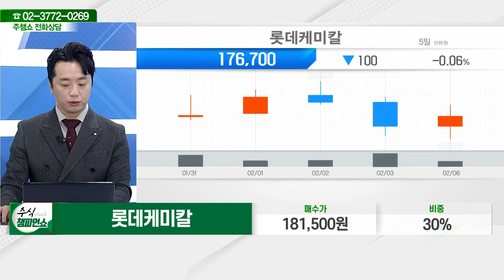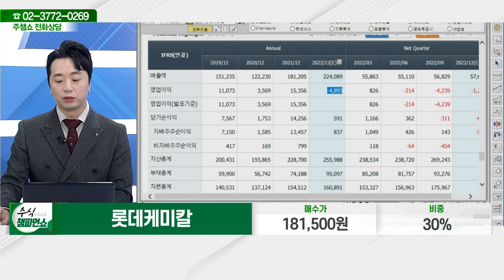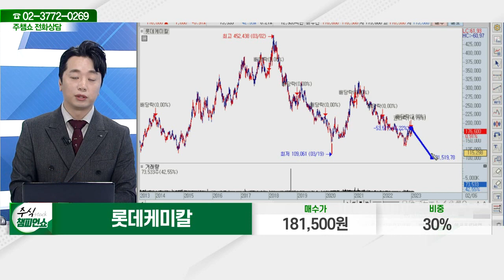롯데케미칼(011170)_문현진 전문가_종목 상담 (20230206)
2) 유튜브: 이데일리TV 채널›생방송 채팅창